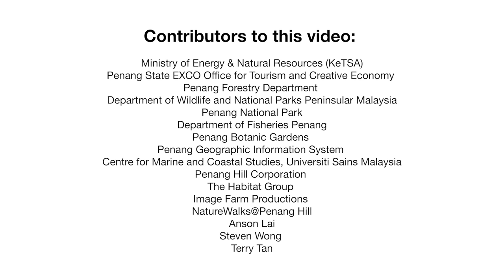Introduction of Penang Hill Biosphere Reserve (Short Version)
The Designation of Penang Hill Biosphere Reserve (PHBR) under the UNESCO Man and the Biosphere Programme at the 33rd Session of the Man and the Biosphere Programme International Coordinating Council (MAB-ICC) on 15th September 2021 at 13:00 (Paris) / 19:00 (KL)